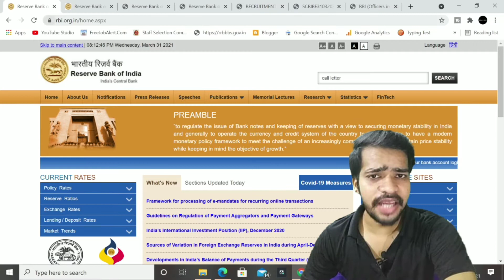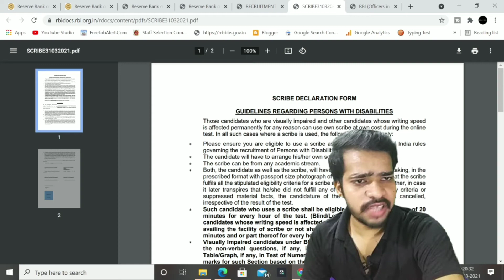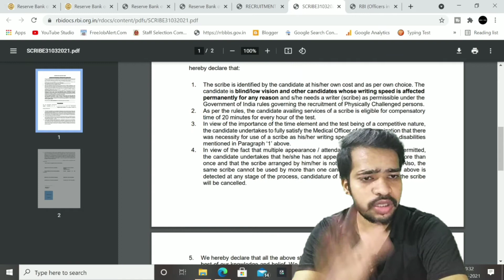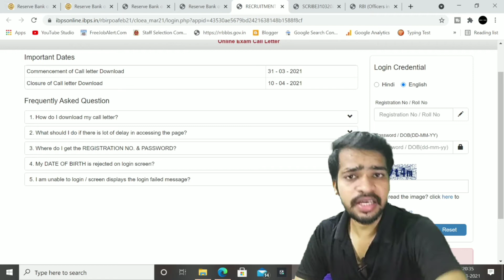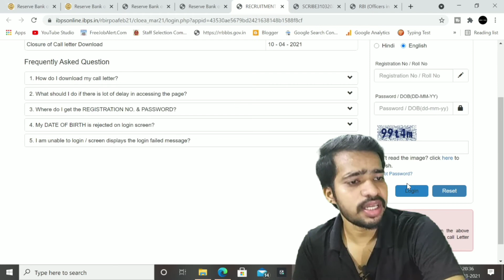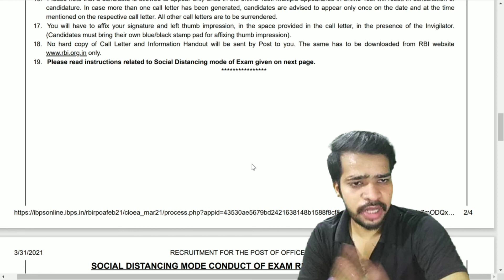RBI OFFICE ATTENDANTs ADMIT CARD DOWNLOAD 2021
🙏NAMASTE 🙏 .